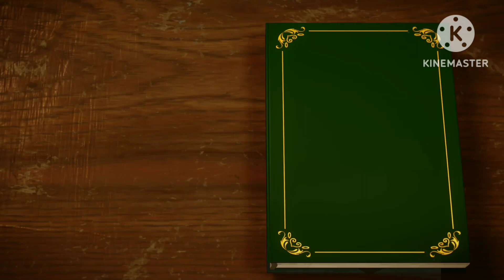The Classic 2HYPE Comedy Show Theme Song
I made a fan made intro of my fan made show.